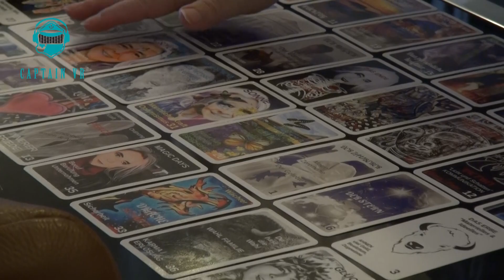Viola Flambé, The White Buffalo woman @ Immersive Tech Week/ VR Days 2022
Viola, The White Buffalo woman works closely with nature, the elements fire, water, earth and earth, the four winds,  Archangels and other spirit beings. She is a real Shaman and has been doing this work for over 20 years and uses different methods to help people.

Viola also organizes every year sacred Journeys all over the world. For example every year she joins the Druids to take part of the summer solstice at Stonehenge. Since 2020 she started giving VR Drum Meditation Sessions in AltpsaceVR.The drum plays an important role in buffalo shamanism.
Once a month, always under a full moon, people who are interested, drummers and peace ambassadors meet to drum together for peace.